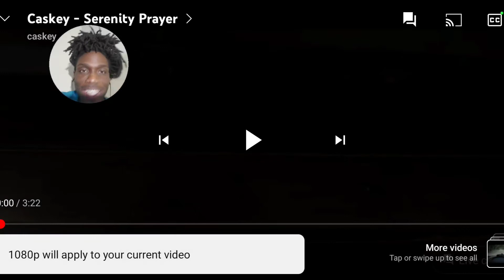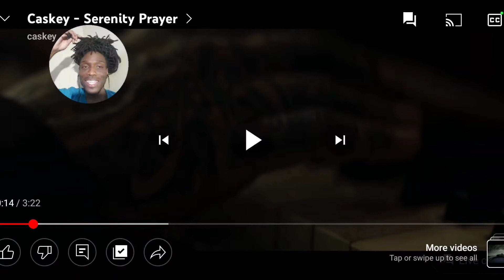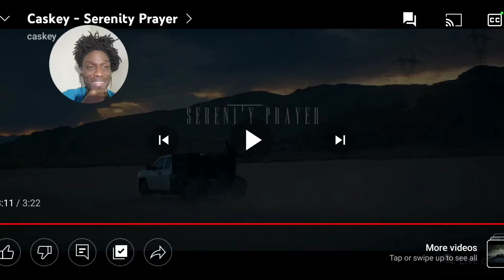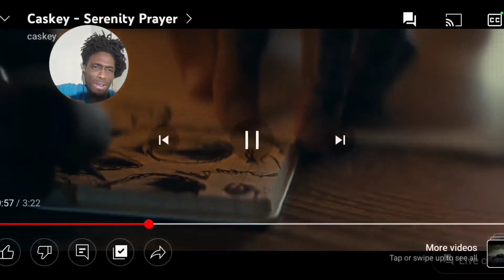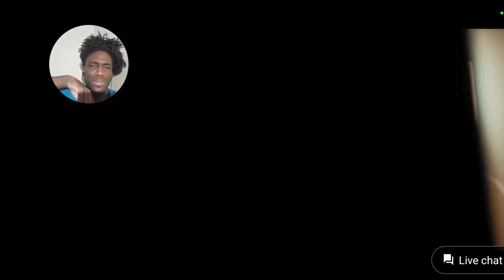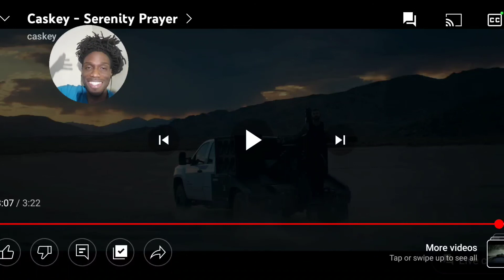THIS ON THE PLAYLIST!! Caskey - Serenity Prayer REACTION